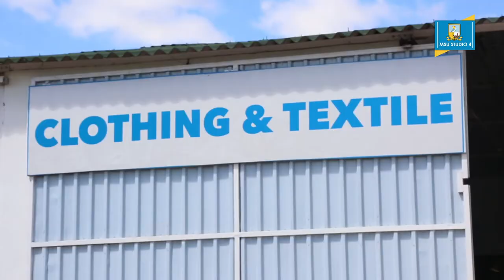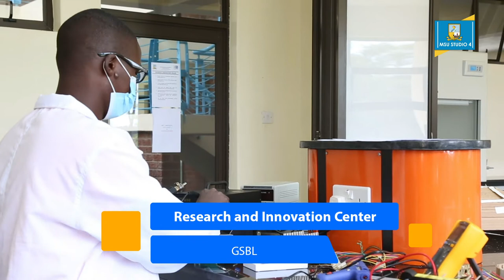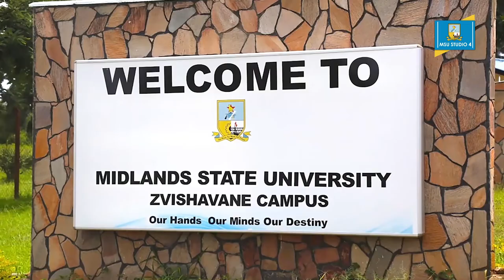MSU Virtual Tour April 2022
Midlands State University is a government owned university in Zimbabwe. The university has 9 faculties offering a wide variety of courses and many specialist programmes. The university is accredited through the National Council for Higher Education, under the Ministry of Higher and Tertiary Education of Zimbabwe.